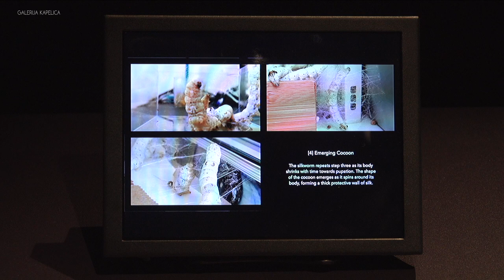GALERIJA KAPELICA: VIVIAN XU: THE SILKWORM PROJECT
Vivian Xu zadnjih sedem let vsako pomlad goji sviloprejke (Bombyx mori), da bi bolje razumela njihov življenjski cikel, bioritem, vedênje v različnih okoliščinah in specifike posameznih genetskih linij, s katerimi se je do sedaj srečala na različnih koncih sveta (Šanghaj, New York, Berlin ...). Na podlagi opazovanj in neposrednih izkušenj je zasnovala serijo hibridnih bio-strojev, ki omogočajo ustvarjanje samoorganiziranih dvodimenzionalnih in tridimenzionalnih svilenih struktur. Stroji za svilo uporabljajo zaprt sistem povratnih informacij med organskim in umetnim, v katerem biološki material (sviloprejke) skupaj z računalniško podprtim okoljem za zapredanje sviloprejk tvori ekosistem, ki predstavlja avtomatizirano in po svoji naravi avtonomno proizvodnjo svilenih niti.
'Projekt: Sviloprejka' je prvi v seriji del z naslovom 'Trilogija žuželk', s katero umetnica na eni strani preučuje inteligenco, iznajdljivost in ustvarjalni potencial žuželk (sviloprejk, mravelj in čebel), ki izkazujejo specifične lastnosti prostorskega zaznavanja in grajenja bivanjskih oz. zaščitnih okolij, na drugi strani pa jo zanimajo kibernetski sistemi in oblikovanje pametnih strojev ter situacije, ki se zgodijo ob soočenju nepredvidljivih vedenjskih sistemov živih organizmov z mehanskimi ali strojnimi sistemi.
Preučevanje zgodovine računalništva in njegovih navezav na tehnologijo tkanja je Vivian spodbudilo k oblikovanju prvega prototipa ('Stroj I: Horizontalno predenje'), sestavljenega iz vertikalnega niza ravnih matrik z elektrodami, preko katerih so električni impulzi nežno stimulirali premikanje sviloprejk, ki so tako zapredali po gostoti neenakomerno dvodimenzionalno svileno strukturo.
Pri oblikovanju naslednjega prototipa ('Stroj II: Prostorsko predenje') so Vivian navdihnili eksperimenti Mediated Matter Group iz MIT Media Lab, s katerimi je skupina preizkušala vpliv prostorskih omejitev in variacij na končno obliko zapredanja sviloprejk. Z novim strojem, ki sestoji iz vertikalno postavljene steklene čaše na počasi vrtljivem mehanizmu, je umetnica vzpostavila okolje, v katerem so bile sviloprejke izpostavljene destabilizirajočim pogojem. Zaobljena oblika čaše, v kateri je odsotnost kotov in vogalov, ki jih sviloprejke navadno uporabljajo kot začetno mesto za oblikovanje okvira zapredka, je spodbudila drugačen princip oblikovanja svilene strukture. Na končno obliko je vplivalo tudi počasno vrtenje po vertikalni osi, ki je omogočilo nenehno spreminjanje gravitacijske smeri in posledično motilo prostorsko orientacijo sviloprejke.
S tretjim prototipom ('Stroj III: Levitacija') umetnica predpostavlja možen razvoj novih bioničnih strojev. Krožno oblikovana kapsula, namenjena zapredanju sviloprejke, bi v idealnih pogojih levitirala v magnetnem polju in se vrtela v poljubne smeri v tridimenzionalnem prostoru, s čimer bi prekinila dvodimenzionalno logiko vrtenja pri prejšnjih strojih. Prototip, razvit v začetku leta 2019, še ne vključuje levitacije, vendar predstavlja začetno fazo končne oblike stroja, v katerem bodo v času razstave sviloprejke zapredale svileno nit.
Z upoštevanjem 5000 let stare tradicije svilogojstva, aktualnih raziskav na področju vedenjske biologije, senzornih sistemov, aplikativnih potencialov bioloških materialov, digitalnega izdelovalništva in vključevanjem sodobnih pristopov pri uporabi novih tehnologij Vivian Xu razpira možnosti nadaljnjega razvoja hibridnih okolij, ki bodo omogočala kompleksne interakcije med živimi organizmi in strojnimi sistemi.
For the past seven years Vivian Xu has been raising silkworms (Bombyx mori) every spring. She has been devoting this time to better understand their life cycle, bio clock, behaviors under different circumstances and also specifics of each genetic lineages that she has so far encountered in different parts of the world (Shanghai, New York, Belin …). Based on observations and direct experiences she conceived an installation series that explores the possibilities of hybrid bio-machine worlds that can generate self-organizing two- and three-dimensional silk structures. The silk machines utilize a closed feedback system between the organic and the artificial, where the biological (silkworms) and the computational form one fluid eco-system demonstrating automated production of silk that is autonomous in its nature.